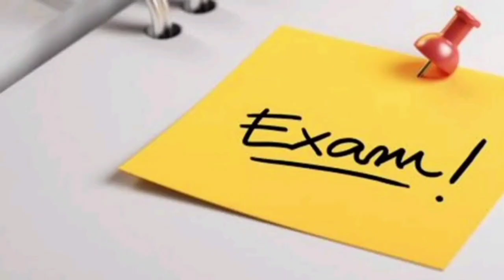exam tips | ഡിഗ്രി പാസ്സാവാൻ ഈ കാര്യങ്ങൾ ശ്രദ്ധിച്ചാൽ മതി